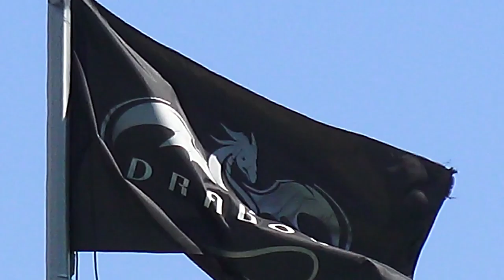Space X- CRS-6 - Launch Coverage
We are a US disabled veteran run, non profit video production company who's mission is to bring other disabled US Veterans to witness a launch, experience US Space History and become part of our report. Our nonprofit 501(c)(3) is 100% tax deductible, just go to our webpage and find our Donate button. You can help change the life of a US Veteran.                  Thank You